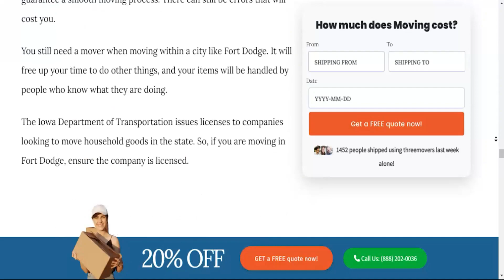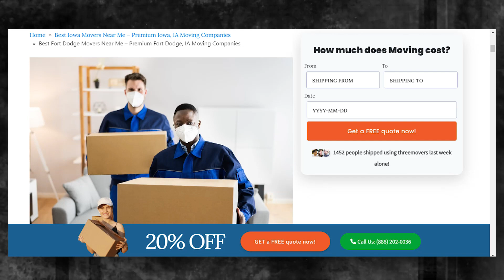Trusted Fort Dodge Packing Services | Safe & Secure Fort Dodge Storage | Moving Insurance Explained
Unveiling expert guidance on Fort Dodge moving services in our authoritative blog post!

Moving to or from Fort Dodge can be an exciting experience, whether you're moving for work, education, or simply to explore new opportunities. However, the process of relocating can be quite daunting, especially if you have a lot of items to move. That's why it's crucial to find a reliable and affordable moving company to help you with the move.

If you're moving from Fort Dodge to another location, you need a mover that understands the intricacies of moving across borders. The right moving company should have a thorough knowledge of the regulations, customs requirements, and documentation necessary for moving your items to your new location. You want to ensure that your belongings arrive safely and in good condition, without any delays or issues at customs.

On the other hand, if you're moving to Fort Dodge, you want to make sure that you choose a moving company that has experience navigating the country's unique landscape and infrastructure. An experienced mover can help you plan the logistics of your move, from packing and loading to transportation and delivery.

At Three Movers, we understand the complexities of moving to and from Fort Dodge. As a fully licensed, bonded, and regulated moving company, we have over 20 years of experience helping customers move their items across the globe. Our network of moving partners allows us to assess your needs and budget and connect you to a mover that meets your needs, whether you're moving within the US or internationally.

Don't let the stress of moving overwhelm you. Let Three Movers help you with your relocation needs, whether you're moving to or from Fort Dodge. You can also call our customer care agents, who will guide you from start to end, making your move hassle-free and affordable.